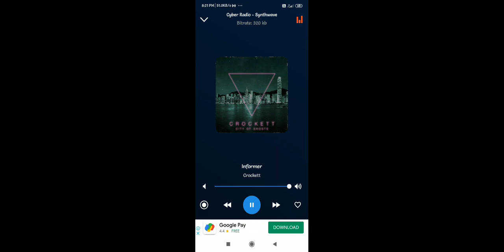dark podcast (1)